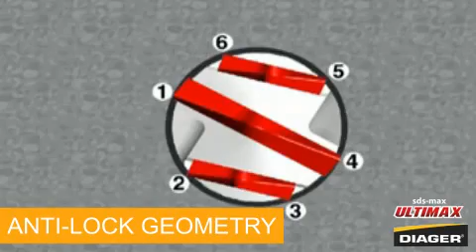DIAGER - СВЕРДЛО ПО БЕТОНУ SDS-MAX ULTIMAX DIAGER